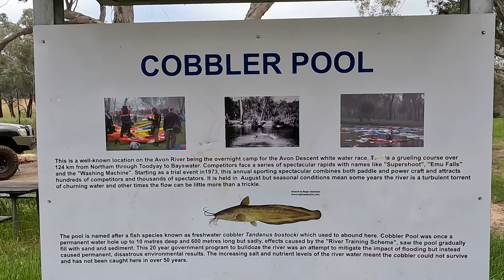FREE OFF GRID BUSH CAMP - A perfect weekend getaway close to Perth!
We head to the Cobbler Pool a beautiful free camp right on the Avon River, only an hour from Perth WA .

The Gidgegannup show was on so we decided to go and check it out, what a great country show! Certainly lots to do and see.

Cobbler Pool is the prefect place to go for a relaxing weekend.

Thank you for your support, catch ya out there!

      Facebook: Roamin in the Robbo

Products and websites we use and love-

Hipcamp - Get $10 off your first stay use code ROAMININTHEROBBO

Adventure Awaits - find lots of handy items to make your camping life easier